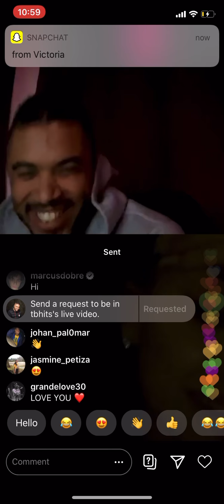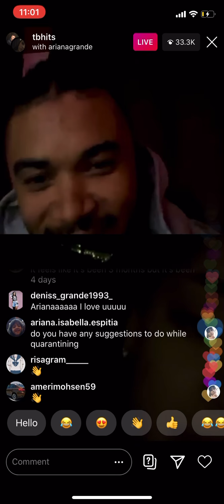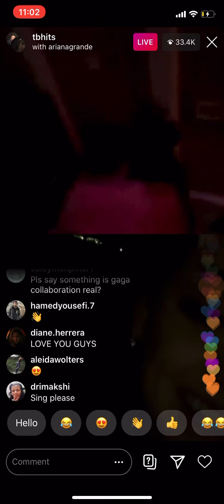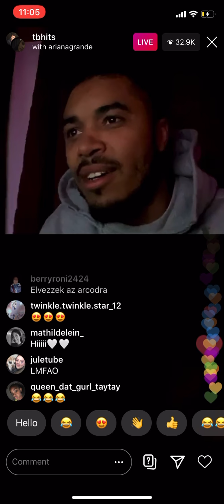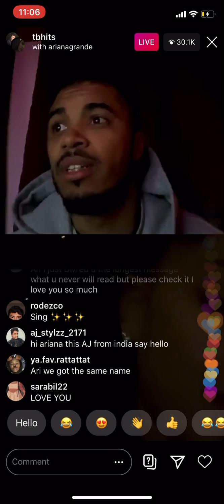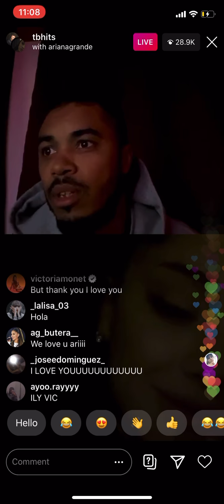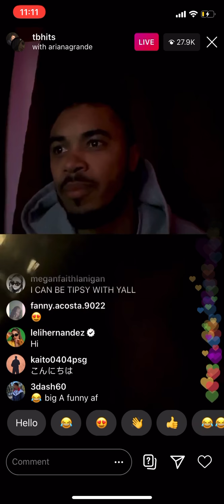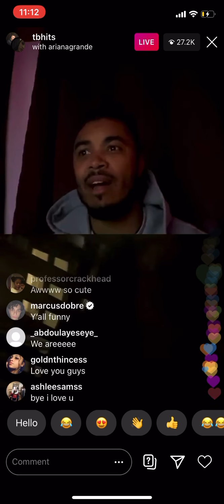Ariana Grande & Tommy Brown IG Live 3/19/20